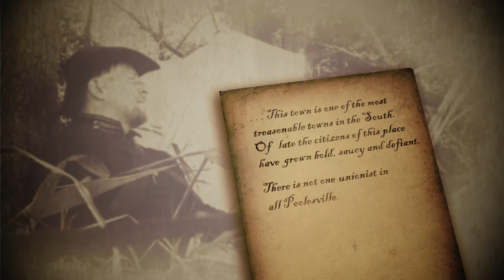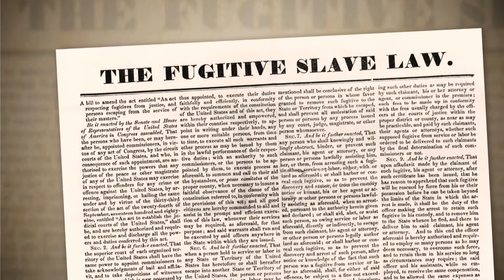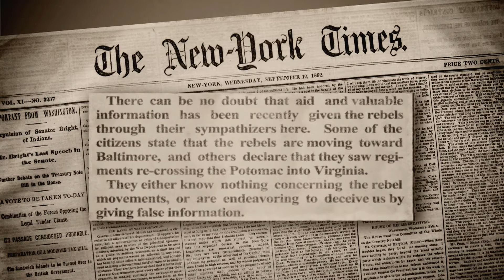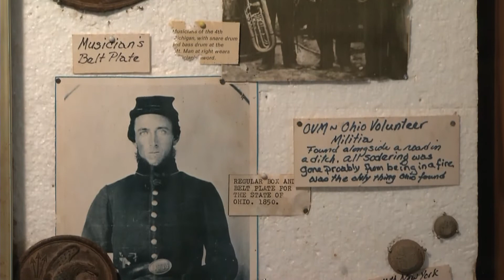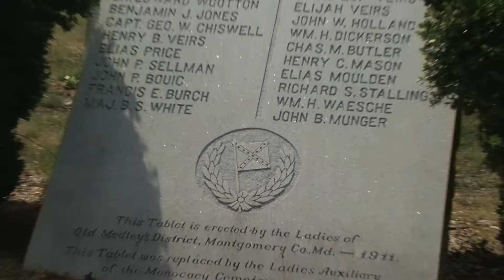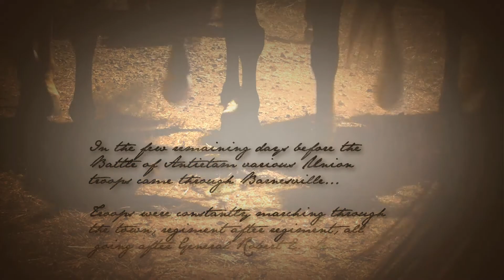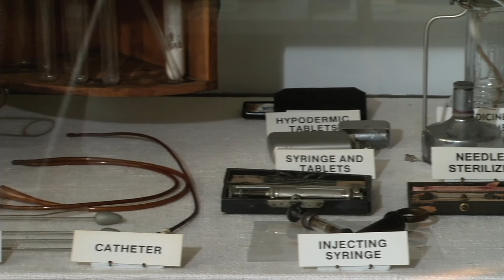Life in a War Zone - Chapter 3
Advancing to Antietam
Civil War in Maryland and Civil War in Montgomery County Maryland and Army of the Potomac